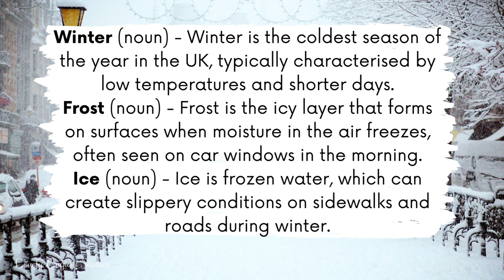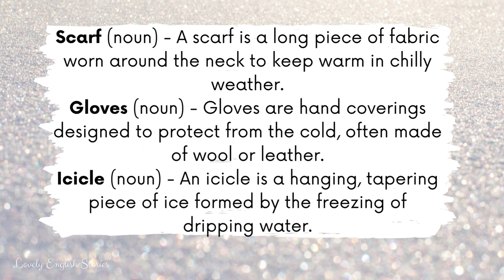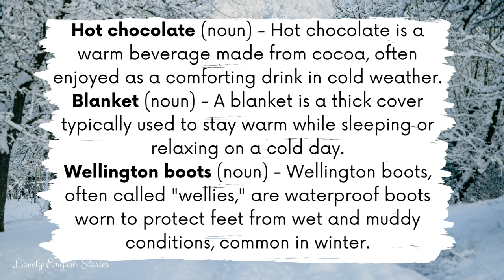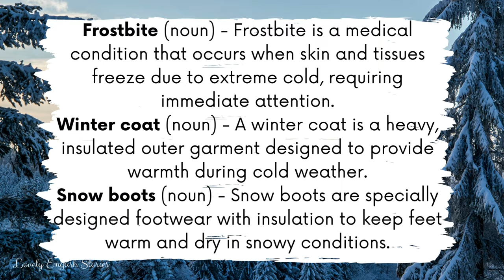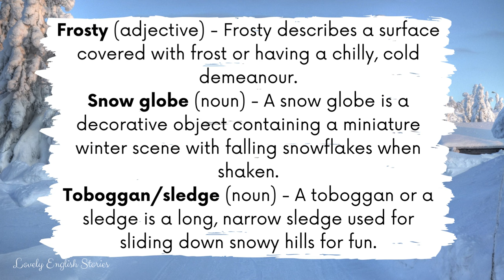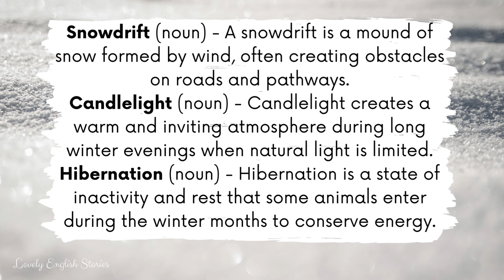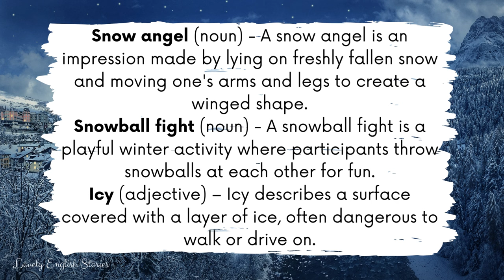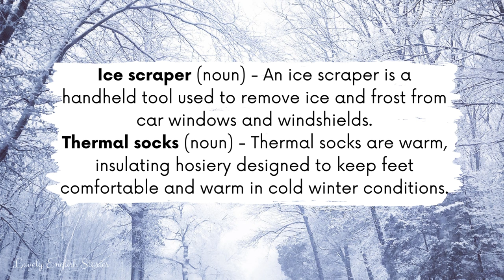INTERMEDIATE TO ADVANCED BRITISH ENGLISH VOCABULARY | Winter Vocabulary ❄️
Learn British English vocabulary all about winter with this English lesson from Lovely English stories ❄️

Listen along to the British English teacher and practice your English speaking and listening skills.

Do you know anymore English winter phrases, idioms or words? ❄️

📸 All images taken from Canva.

This video is about learning english, advanced english practice, build english vocabulary, advanced english words with examples, winter words, winter vocabulary, seasons vocabulary